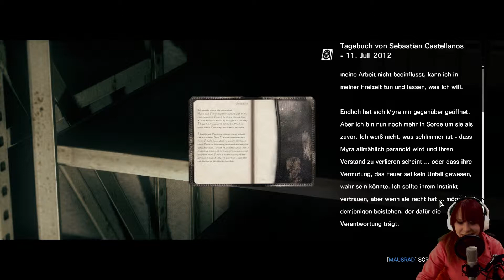The Evil Within Gameplay #38 Schießübung [Facecam,German, FullHD] ► Let's Play mit Syrentine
Herzlich willkommen zu The Evil Within Folge 38. Schön, dass Ihr dabei seid. Es wird sicherlich den ein oder anderen Schocker geben :)

da hat man fast keine Munition, freut sich mega das da muni liegt und was ist nix da musste ich direkt wieder raus ballern :D